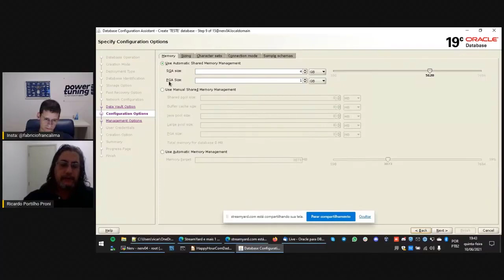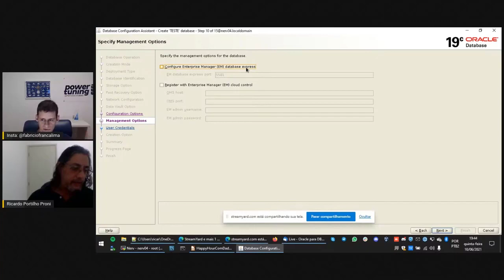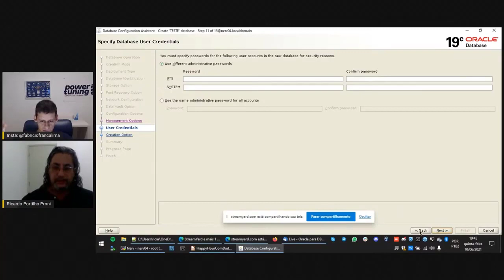[SQL Server x ORACLE] O SQL Server sofre muito mais com contenção no Tempdb do que o Oracle!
Estamos selecionando alguns dos momentos especiais das nossas power lives em vídeos curtos para atingir mais pessoas com esses conhecimentos.

Nesse vídeo foi falado de uma grande diferença que existe entre o SQL Server e o Oracle, que é o tempdb.

No Oracle o Portilho disse que nunca tem problema de contenção e ele vê o pessoal do SQL Server reclamando muito de problema de contenção no TEMPDB.

O Fabrício explicou que o tempdb é muito utilizado no SQL Server, que utiliza essa área em queries pesadas para JOINS, ORDER BY, GROUP BY, VERSIONAMENTO e muitas outras situações.

No Oracle o único problema citado pelo Portilho é espaço. Mas isso não seria problema de contenção.

Além disso também foi falado que no SQL Server é bom ter mais de um arquivo de dados para o Tempdb para reduzir contenções em páginas internas como GAM, SGAM e PFE. Cada arquivo novo tem uma estrutura dessa e isso reduz a contenção nessas páginas em um ambiente com um uso muito grande do tempdb.

Gostou dessa parte da live? Confira a live completa com Ricardo Portilho e Fabrício Lima: